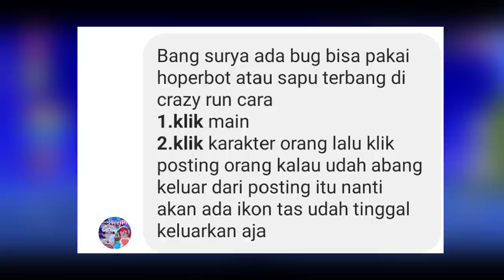Akhirnya Bisa Gunakan Hoverboard & Sapu Terbang Dengan Bug ini!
main crazy pakai Hoverboard & sapu terbang di PK XD